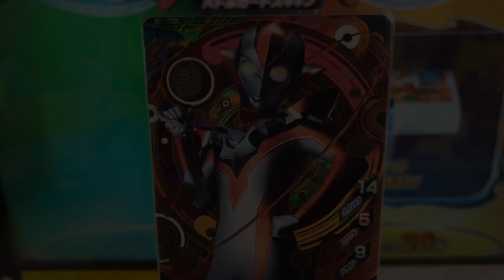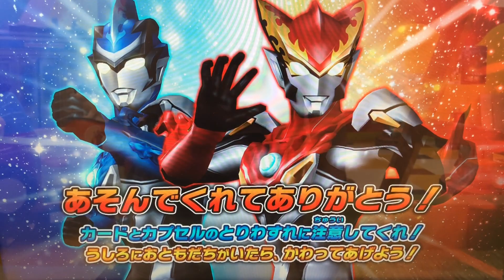【プレゼントで頂いたカード早速使ってきました！】［グリージョ×ゼロビヨンド］ウルトラマン◆フュージョンファイト #642『黒の超絶』★×10 ULTRAMAN Fusion Fight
①ウルトラウーマングリージョ
②ウルトラマンゼロ ビヨンド

③ウルトラマンオーブ
④ウルトラマンオーブ

◆ミッション◆
『黒の超絶』

◆対戦相手◆
ウルトラマンオーブダーク
ダークザギ

ULTRAMAN R/B
ウルトラマンルーブ
ULTRAMAN ROSSO
ウルトラマンロッソ
ULTRAMAN BLU
ウルトラマンブル
ULTRAMAN GEED
ウルトラマンジード
ULTRAMAN ORB
ウルトラマンオーブ
ULTRAMAN groove
ウルトラマングルーブ
ultrawoman grigio
ウルトラウーマングリージョ
ULTRAMAN taiga